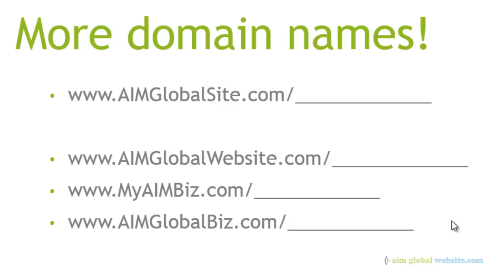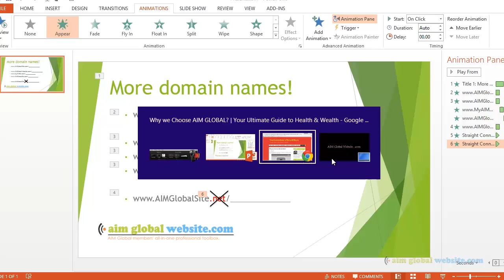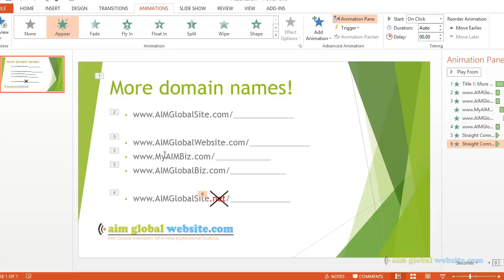Announcement: New Domains!!!